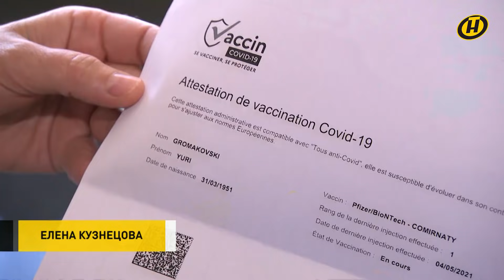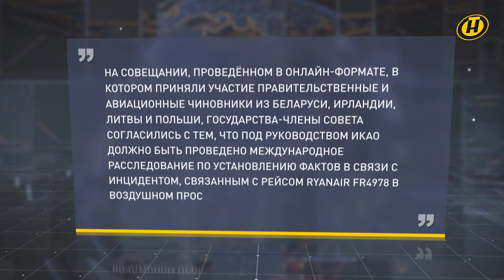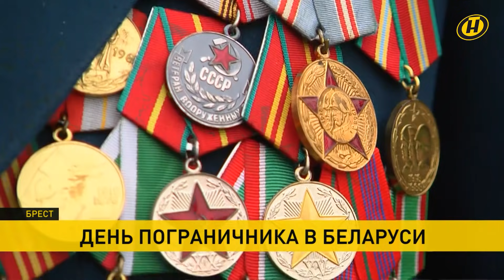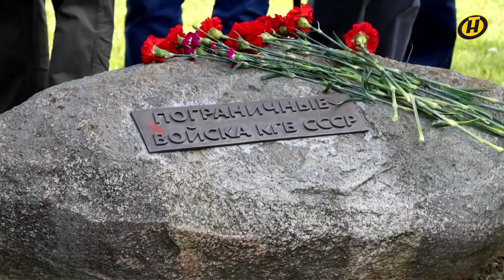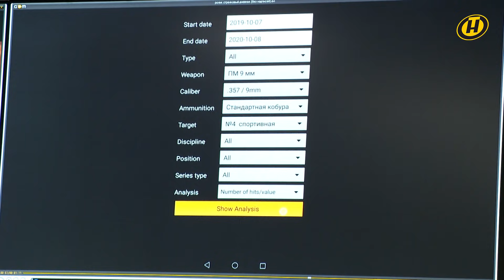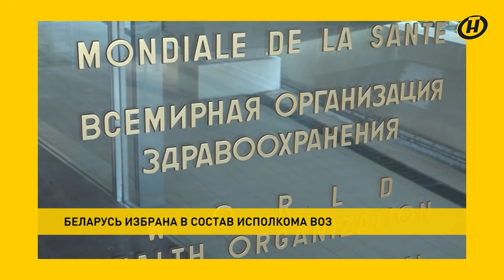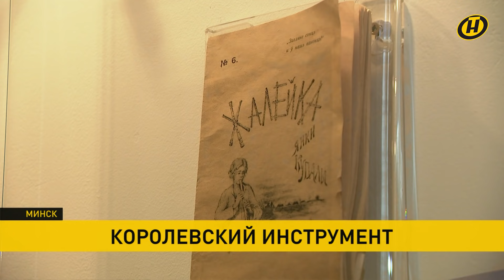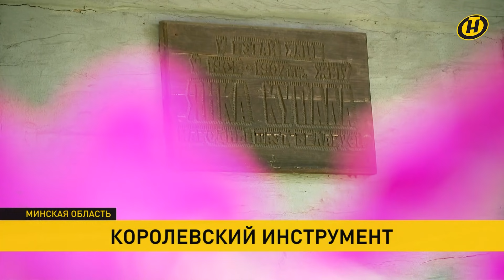Наши новости ОНТ: Лукашенко и Путин встретились в Сочи; уголовное дело против мэра Риги; Ryanair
00:03 Александр Лукашенко и Владимир Путин встретились в Сочи.

06:02 Воздушная блокада Беларуси после инцидента с самолетом компании Ryanair: чем оборачивается ситуация для обычных людей, чего ждать в будущем?

10:58 По факту ложного минирования самолёта Афины-Вильнюс возбуждено уголовное дело.

13:42 Александр Лукашенко встретился с главами делегаций, которые прибыли на заседание Совета глав правительств СНГ.

25:37 Депутаты определили, как рассмотрят проект закона об изменении Конституции Беларуси.

26:31 Всебелорусское народное собрание может получить конституционный статус высшего представительного органа народовластия Беларуси.

29:11 Генпрокуратура Беларуси возбудила уголовное дело в связи с инцидентом с государственным флагом Беларуси в Риге.

30:41 День пограничника отмечают в Беларуси.

35:18 Делегации МВД Азербайджана, Казахстана и России с экскурсией посетили Дворец Независимости.

36:55 Беларусь избрана в Исполком Всемирной организации здравоохранения.

38:03 Рояль от «Поставщика Двора Его Императорского Величества» появиться в обновлённом музее Янки Купалы «Яхимовщина».